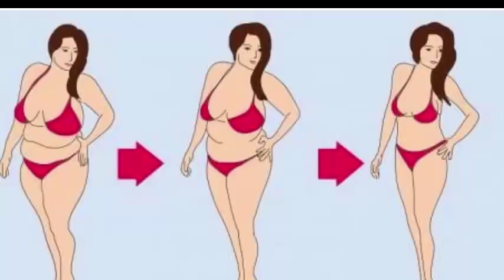Formule Secrète De Dentiste Chinois: Enlever La Plaque Dentaire En 2 Minutes Avec Ce rince-bouche